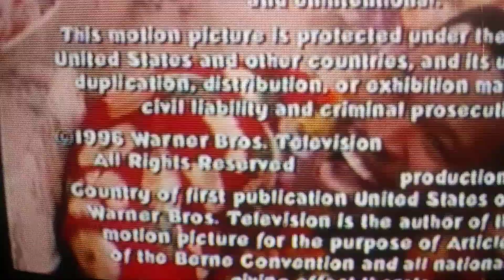Bent Outta Shape Productions/Foxx Hole Productions/Warner Bros. Television/Telepictures (1996)